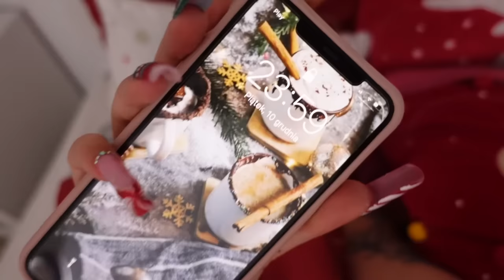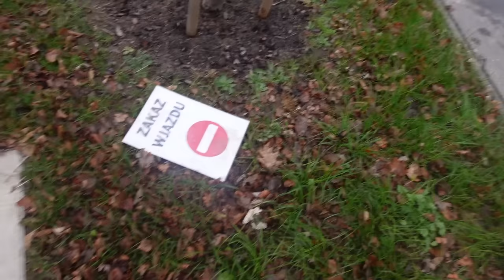Vlogmas #11: CZUJE SIĘ JAK G💩WNO… |Nanami Chan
Chorujecie na coś?
NOWE ODCINKI vlogmasu: CODZIENNIE!

MOJE WAŻNE PROFILE